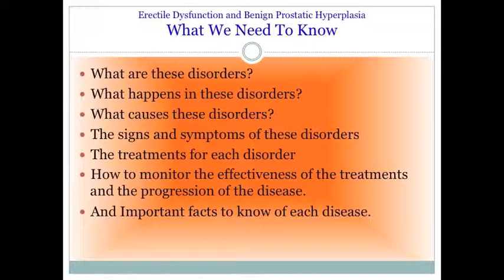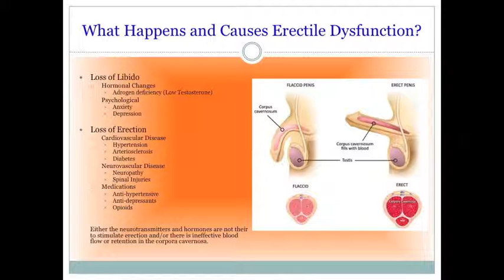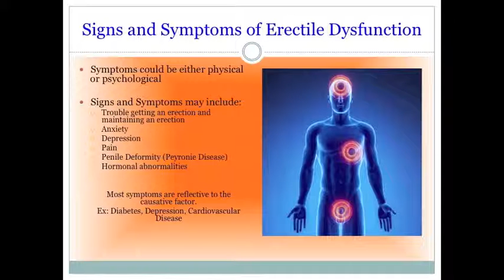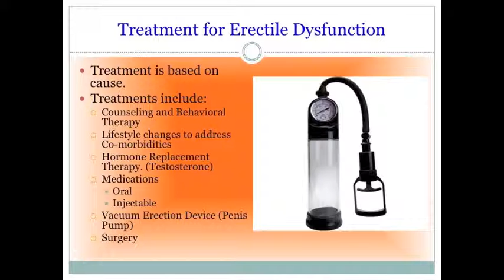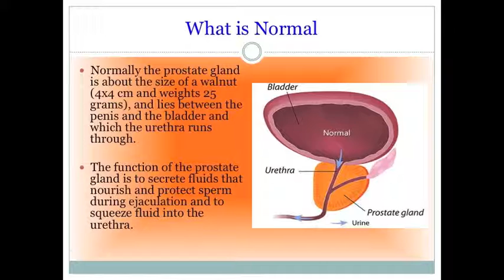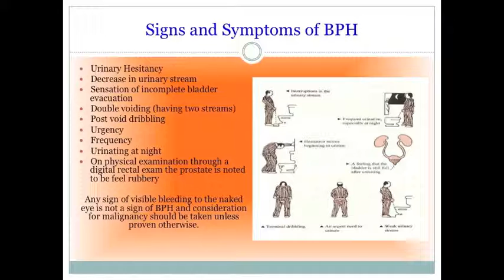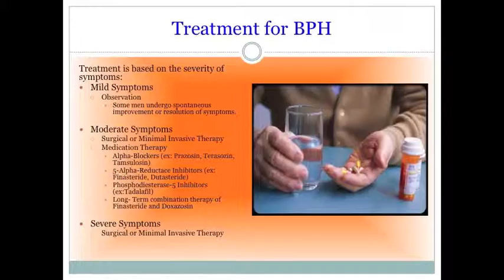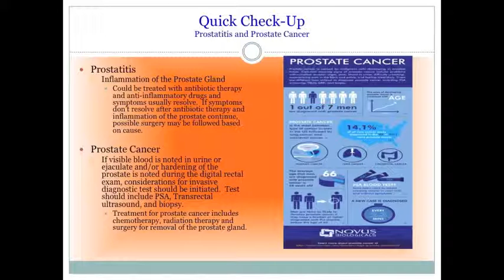The Male Genitourinary Tract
MSN program Assignment